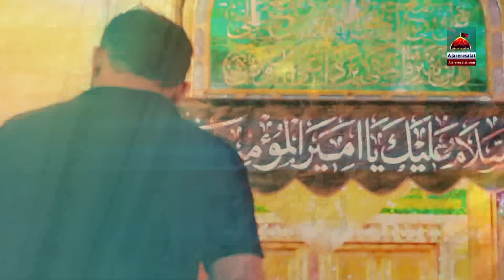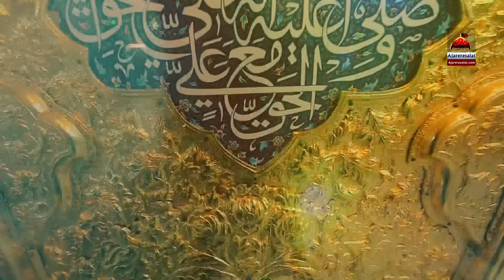Tu Hi Wajhullah - Maria Hussaini | Qasida Mola Ali As - 2020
◉ Qasida Lyrics
Tu Hi Wajhullah To Hi Asadullah To Ainullah To Nafsullah
Nam Mola Haider Hai Wasila E Dua

Zikr Haider Ke Siwa Kuch Bhi Suna Nahi
Ishq Haider Mein Hamein Jaan Ki Parwa Nahi
Ham Pe Hai Saya Kiya Alam E Abbas Ne
Gham Se Bachaty Hain Ghazi Ky Baba Hamein
Jab Bhi Dil Sy Pukara Aya Hajito Ka Khuda

Sadeeq E Akbar Hai Mera Mola Ali
Farooq E Azam Ghani Bhi Mera Mola Ali
Quran Ki Hai Baqa Mera Sakhi Badshah
Yaseen Ka Ye Hai Dil Nabiyon Ka Mushkil Kusha
Khud Hai Zaat Bari Or Waliullah Ky Gawah

Thokar Sy Murdy Chalana Tera Hai Mojza
Tera Hi Ik Roop Hai Mera Mola Zaman
Haider Ki Ly Kaman Mwla Zaman Aye Gay
Labaik Ehl E Eman Keh K Qadmo Mein Gir Jaye Gy
Phir Syeda Ky Ado Ko Mola Dein Gy Khud Saza

Tashud Namazo Mein Hai Baba Hussain Ka
Man Kuntum Mola Pukary Nana Hussain Ka
Momin Ki Rag Rag Mein Hai To Hi Basa Ya Ali
Munkir Kw Tere Kabhi Bhi Na Shifa Mil Saki
Dil Jan Apni Wary Mola Tujh Pe Marya

◉ Urdu Lyrics
تو ہی وجہہ اللہ تو ہی اسد اللہ تو ہی عین اللہ تو ہی نفس اللہ
نام مولا حیدرؑ ہے وسیلہ دعا

ذکر حیدر کے سوا کچھ بھی سنا نہیں
عشق حیدر میں ہمیں جاں کی پروا نہیں
ہم پہ ہے سایہ کیا علم عباسؑ نے
غم سے بچاتے ہیں غازیؑ کے بابا ہمیں
جب بھی دل سے پکارا آیا حاجتوں کا خدا

صدیق اکبر ہے میرا مولا علیؑ
فاروقِ اعظم غنی بھی میرا مولا علیؑ
قرآن کی ہے بقا میرا سخی بادشاہ
یسین کا یہ ہے  دل نبیوں کا مشکل کشاء
خود ہے ذاتِ باری اور ولی اللہ کے گواہ

ٹھوکر سے مردے چلانا تیرا ہے معجزہ
تیرا ہی اک روپ ہے میرا مولا زماں
حیدر کی لے کے کمان مولا ضمن آئیں گے
لبیک اہلِ ایماں کہہ کہ قدموں میں جھک جائیں گے
پھر سیدہ کے ادو کو مولا دیں گے خود سزا

تشہد نمازوں میں ہے بابا حسینؑ کا
من کنتم مولا پکارے نانا حسینؑ کا
مومن کی رگ رگ میں ہے تو ہی بسا یا علیؑ
منکر کو تیرے کبھی بھی نہ شفا مل سکی
دل جان اپنی وارے مولا تجھ پہ ماریا

Kalam Title : Tu Hi Wajhullah
Reciter : Maria Hussaini
Poet : Maria Hussaini
Album : 2020
Coardinator : M Amin Mughal
Audio Record & Mix : Nexus FSD
DOP : Umair Amin
Dir & Edit : Dr Mirza Amais Amin
Video : AR Studio FSD
Release : Ajareresalat.com